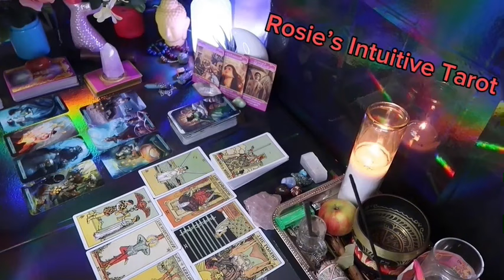GEMINI ❤️ANY DAY NOW THIS PERSON CONFESSES TO WHAT YOU ALREADY KNOW💗🤯MID MAY 2024 LOVE TAROT 🔥🔥